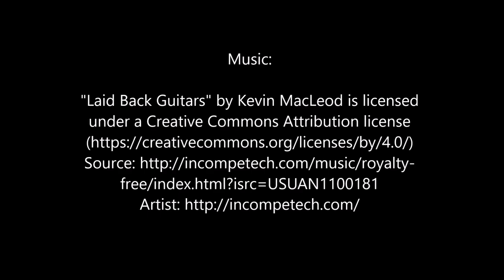Invertebrates Crushed When Grabbing Compost-Bin Dirt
This video shows some bugs stuck to my fingers after I moved compost-bin dirt by hand. Some of these animals appear injured.